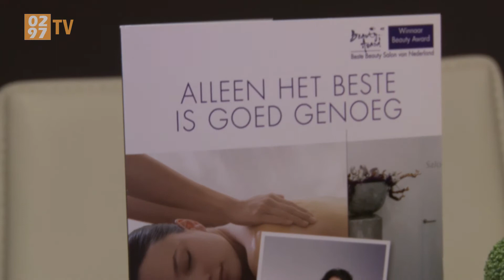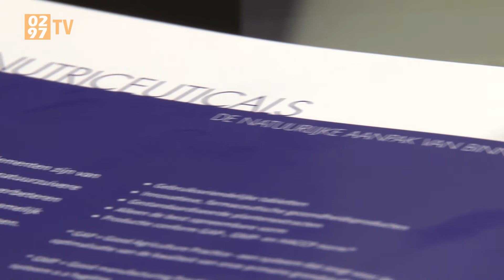Instituut Périne: gezonde voeding is belangrijk - 0297 TV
Gezonde voeding is belangrijk, dat weet iedereen. Périne legt in haar videocolumn van deze maand uit dat als je goed eet, je er ook goed uit ziet. Samen met Mart Gillis van de Culinaire Huiskamer in Vinkeveen licht ze dat extra toe.